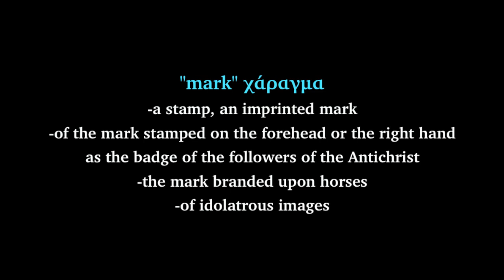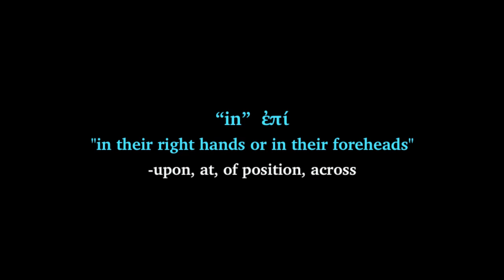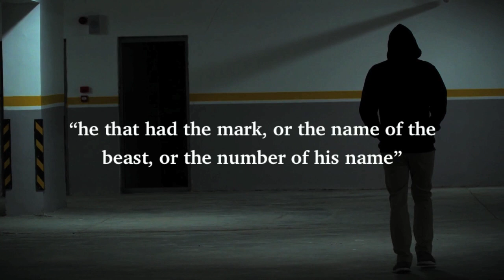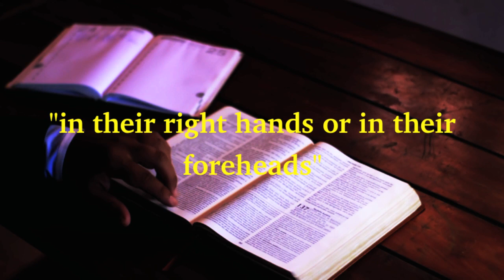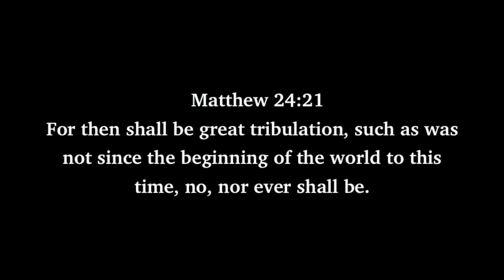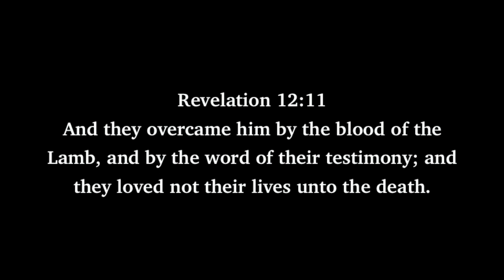The Mark Of The Beast - Revelation 13:16-18 Study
The mark of the beast, number of the beast, and  the number of his name all speak about the same thing...666. We can all see things converging, and this is definitely coming in the near future.
Study in KJV.

Large letters on screen for the visually impaired.